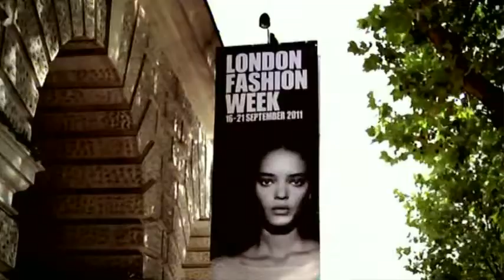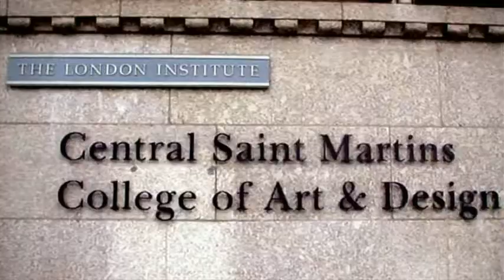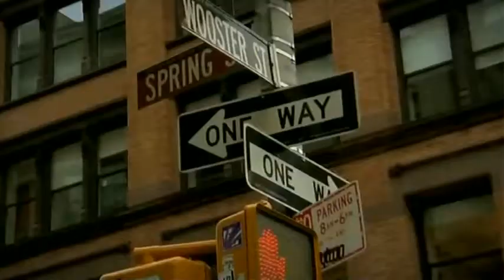Creative Content Summit - The Business of Fashion Film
The Business of Fashion Film shown at the Creative Content Summit during the British Business Embassy on 31 July 2012.